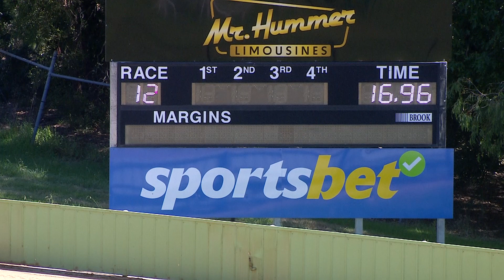HVL TUE 27 FEB 24 R12